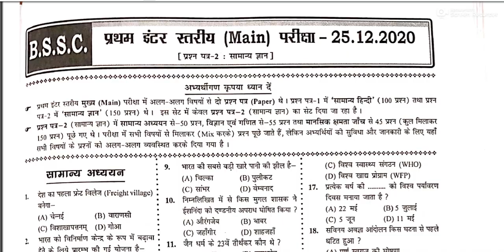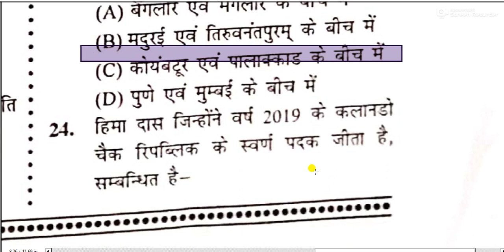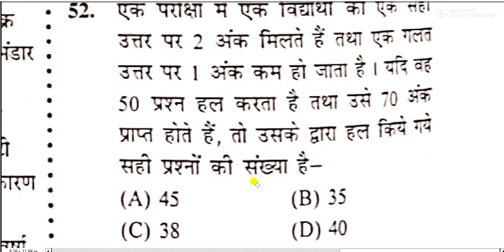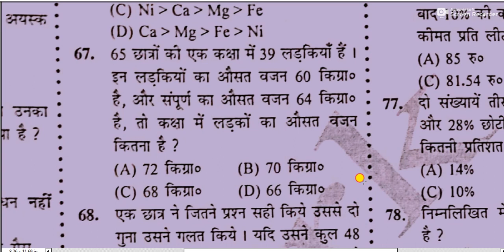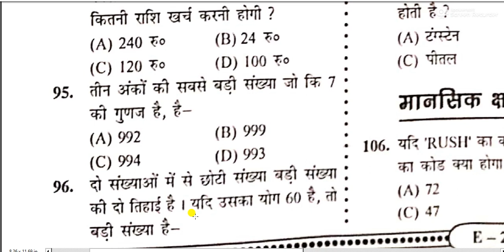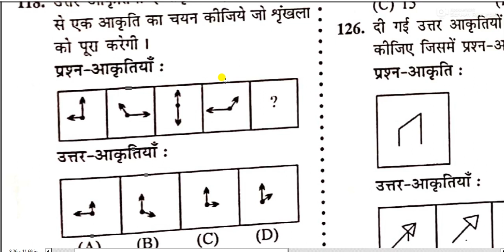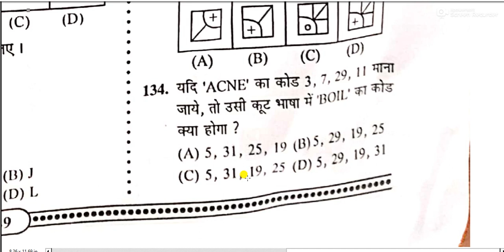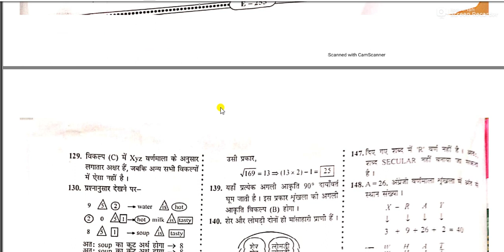Bssc Mains Paper - 25.12.2020 || पुरे 150 प्रश्न || कृपया mains अभ्यर्थी video ना देखे 🙏🙏🙏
bssc mains solve paper 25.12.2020bssc mains solve paper 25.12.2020